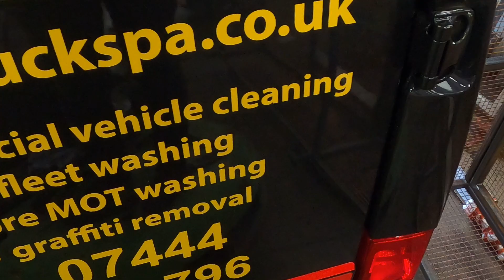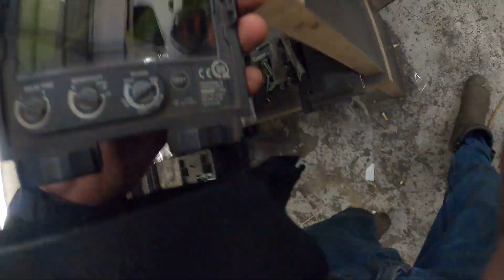Spa Truck truck wash van conversion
Recent conversion of a new Peugeot van, adding the chimney for the hot wash, some stainless welding, plus lots of other stuff going on. cant wait till this lockdown is over and life returns to normal.